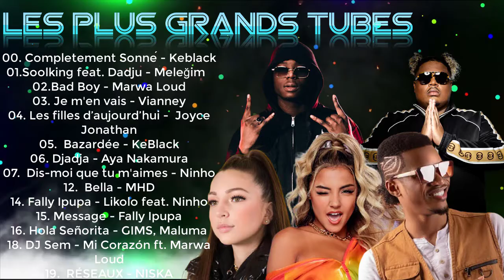NAZA, Gaz Mawete, WEJDENE, EVA, Ninho TOP DES CHANSONS FRANÇAISES - Playlist French Songs 2021